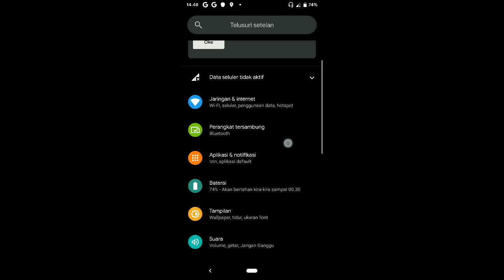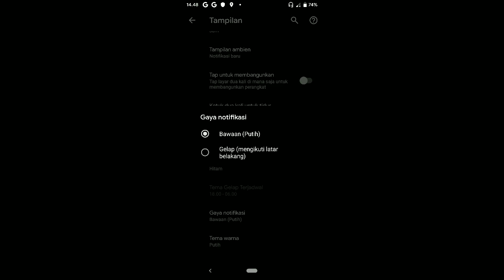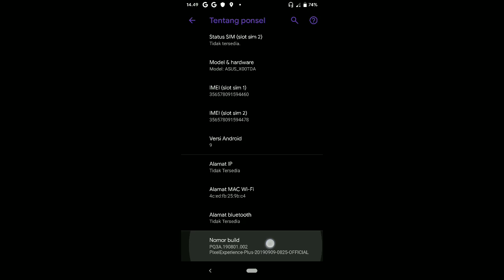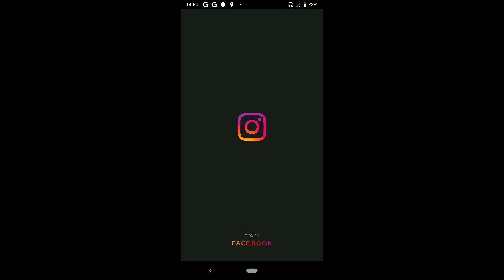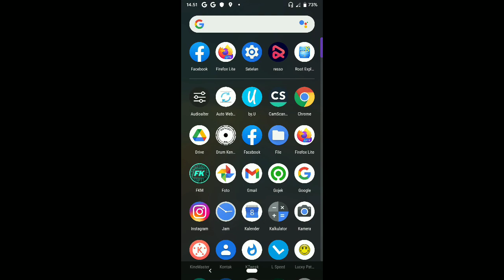ROM GAMING ASUS ZENFONE MAX PRO M1 BEST! | PixelExperince plus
ROM GAMING ASUS ZENFONE MAX PRO M1 TERBAIK | PixelExperince plus

Rom ini minim kustomisasi layak nya seperti LineageOs dan rom ini support record audio internal

Menurut gw Kernel yg mantap di rom ini yaitu